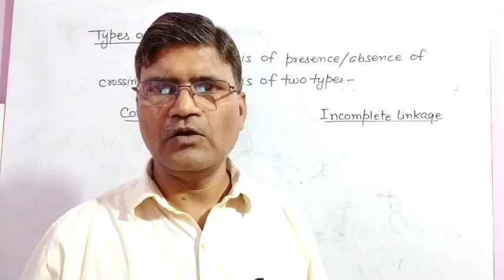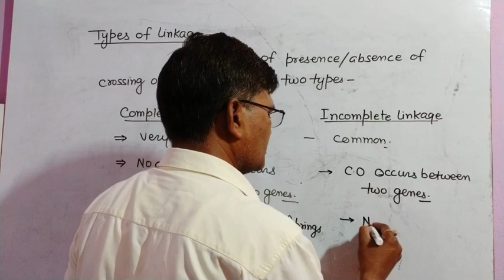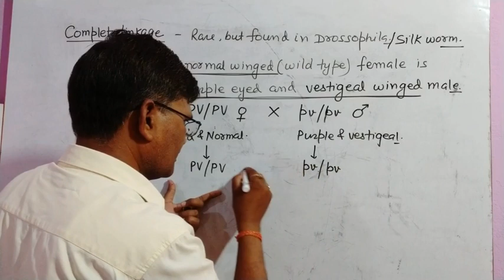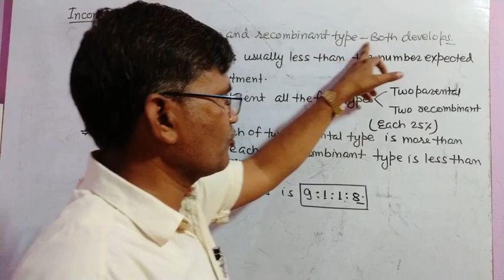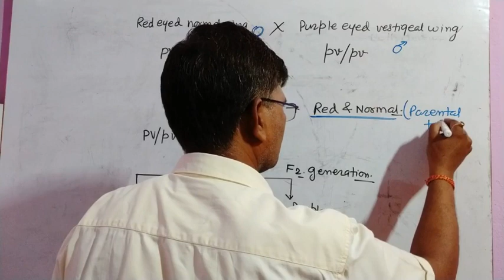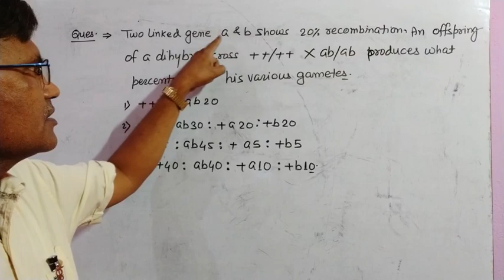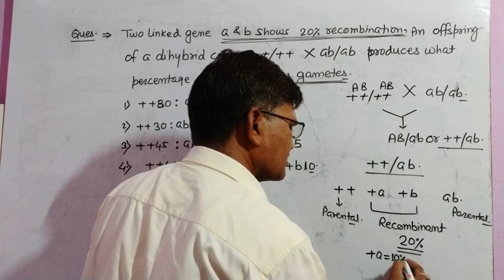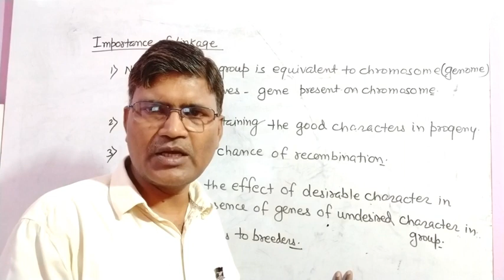Types of linkage.Principle of inheritance.Dr.Dharmvir Kumar Sinha.12 Bio Lesson 5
Linkage is of two types, complete and incomplete.In complete linkage only perental types of progeny are produced,but in incomplete linkage parental and recombinant both types of progeny are produced.